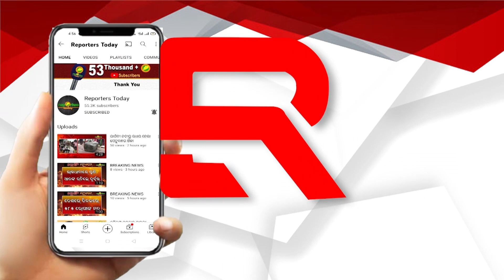ନିଆଁ ଲଗାଇ ଜାଳିଦେଲେ ବାଇକ ସହ ସାଇକେଲ